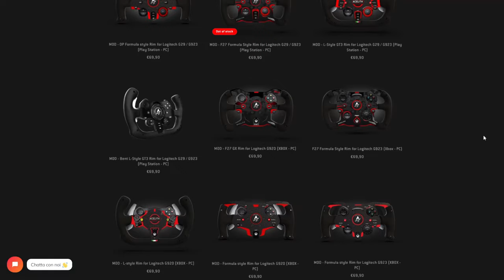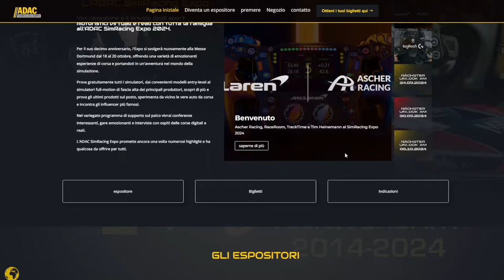Unboxing Phenomenale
Oggi scopriamo questo nuovo Unboxing sorprendente!

Buona Visione!